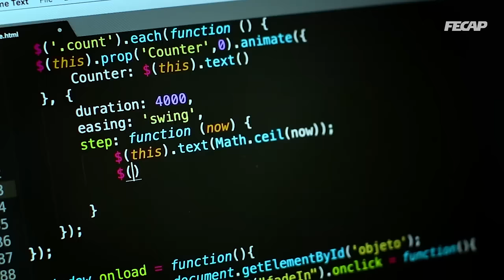Análise e Desenvolvimento de Sistemas - FECAP